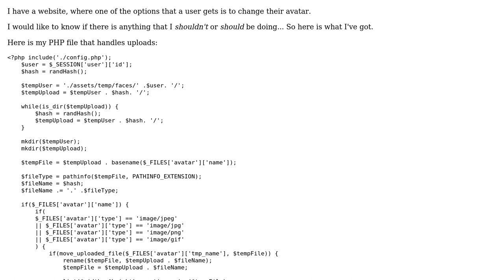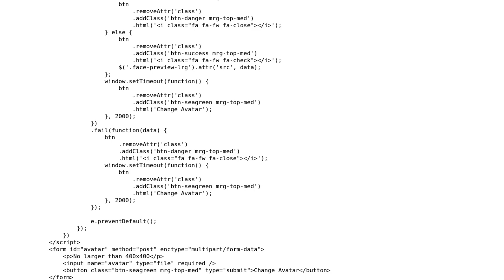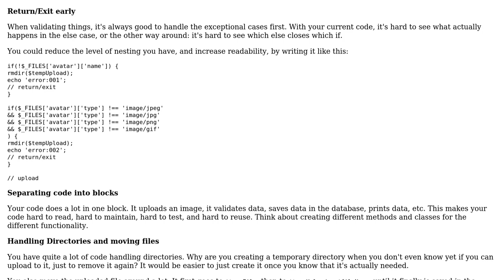Code Review: PHP Image Uploader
With thanks & praise to God, and with thanks to the many people who have made this project possible! | Content (except music & images) licensed under CC BY-SA | Music | Images & others | With thanks to user tim user TheCoffeeCup user 099 and the Stack Exchange Network Trademarks are property of their respective owners. You are responsible for your own actions.